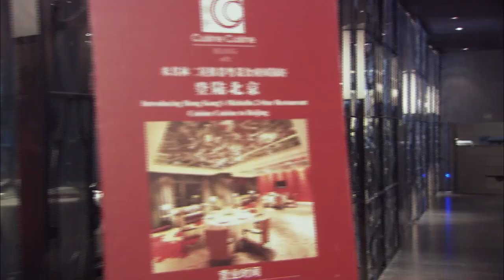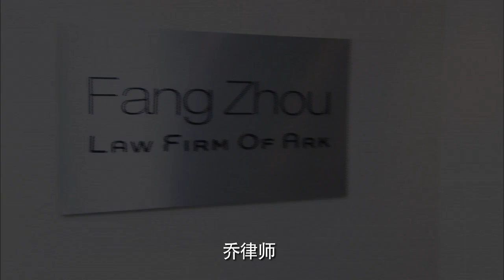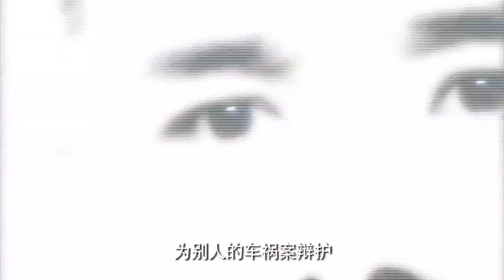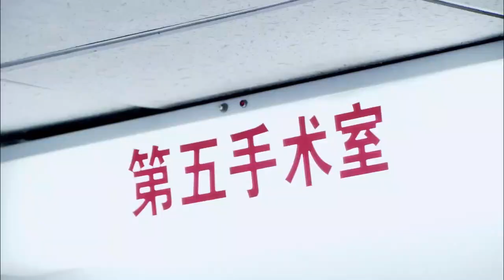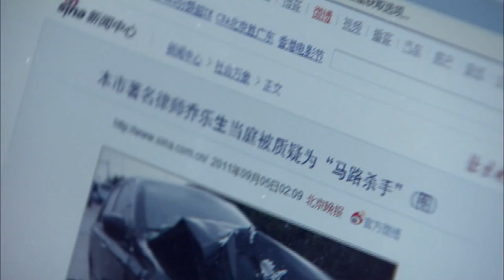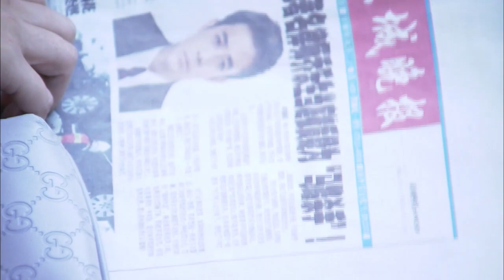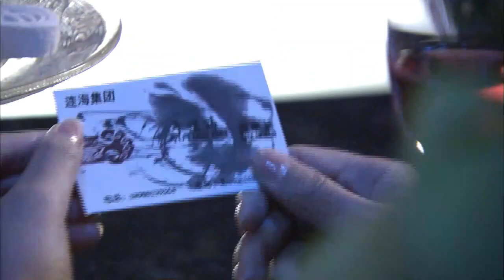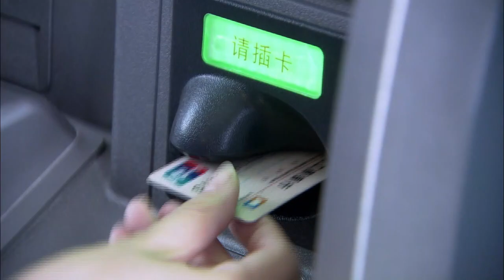来自小城的80后青年乔乐生，是一名出色律师，正当他自信生活尽在掌握的时候，婚礼前的意外车祸夺走了辛苦经营的一切。